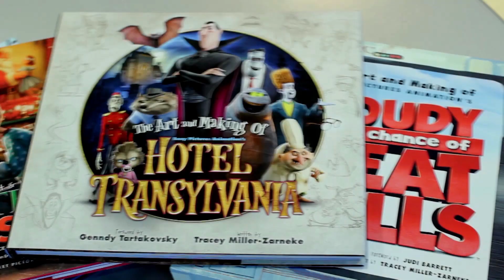Inside Sony Pictures Animation - Director of Marketing Melissa Sturm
Get to know some of the people behind your favorite Sony Pictures Animation films. Director of Marketing Melissa Sturm shows us what it's like to work on Sony Pictures Animation titles and her foray into scratch voice for the films.